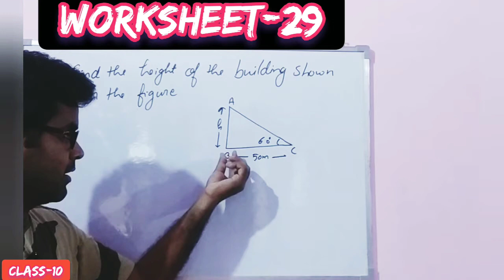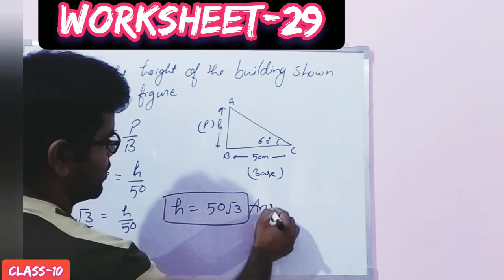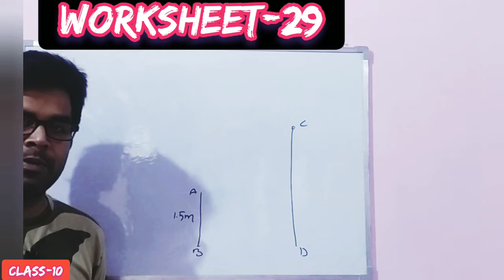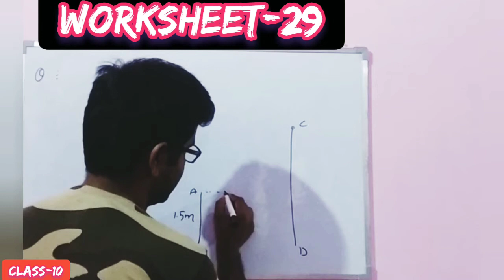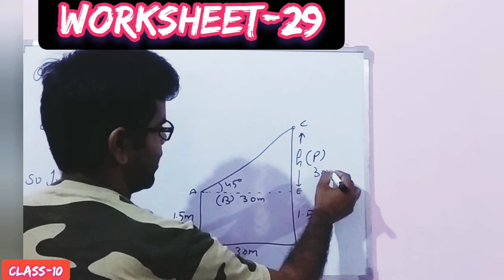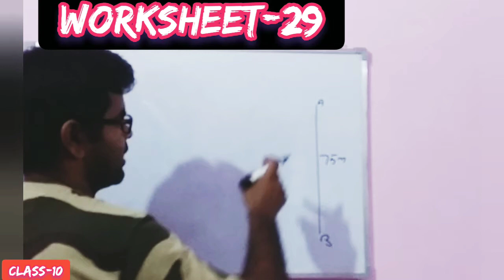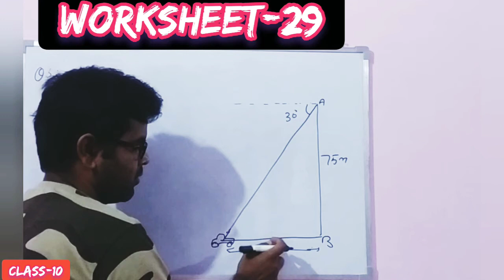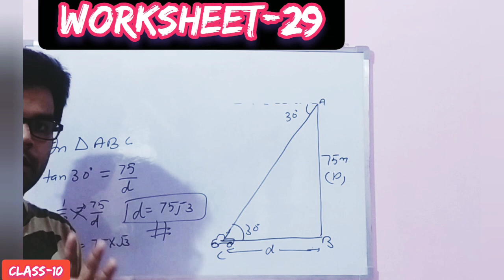Solution maths worksheet-39 class-10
Solution in both Hindi and English